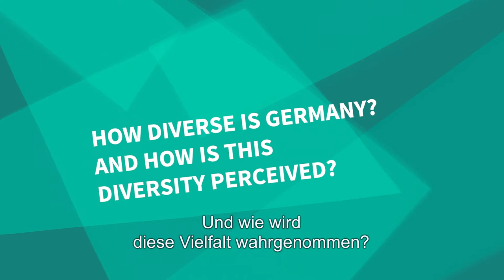1.3 Wie vielfältig ist Deutschland? Und wie wird diese Vielfalt wahrgenommen?